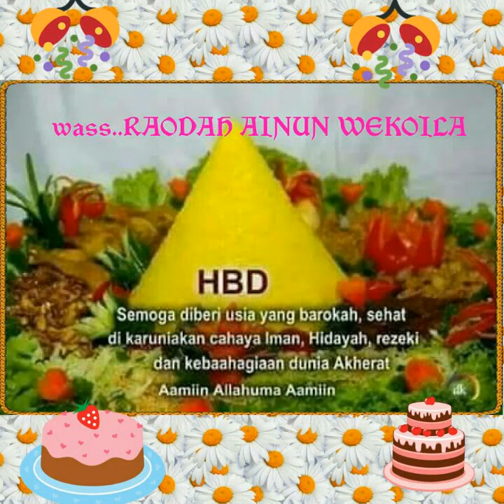💜TEMBANG KENANGAN DUET TERLARIS SEPANJANG MASA DR DJOHARIS LUBIS..💝💟💝